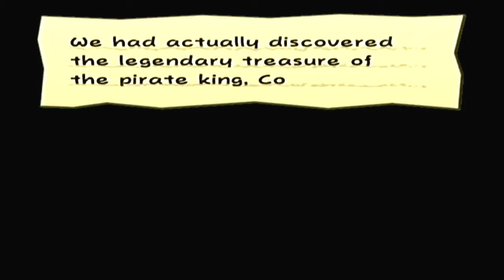PAPER MARIO: THE THOUSAND YEAR DOOR w/ UDJ & TheNSCL - Episode 28 - Escape and Chemistry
Pirates have hindered our rescue! And Peach works with unsafe chemicals!